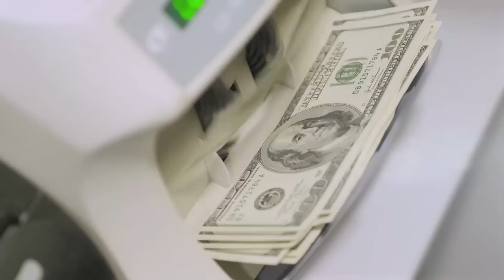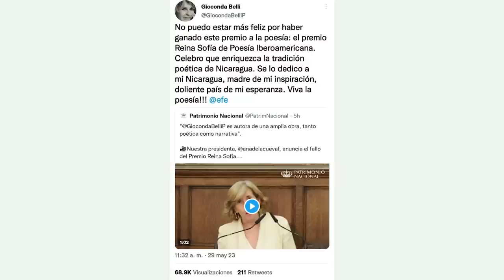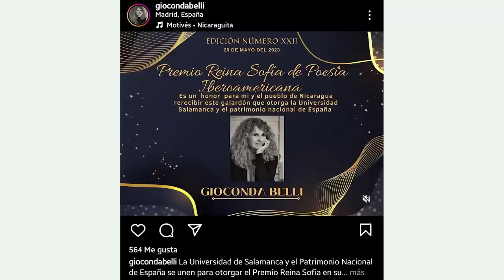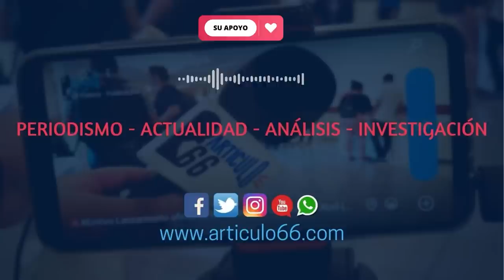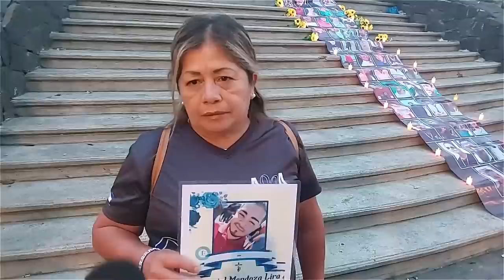Iglesia católica enfrenta acusación por «lavado de dinero». Régimen quiere «acabar» con institución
En el comunicado fabricado por la Policía, aseguran que encontraron «miles de dólares, escondidos en bolsas ubicadas en instalaciones pertenecientes a diócesis del país». Además, Gioconda Belli gana Premio Reina Sofía.